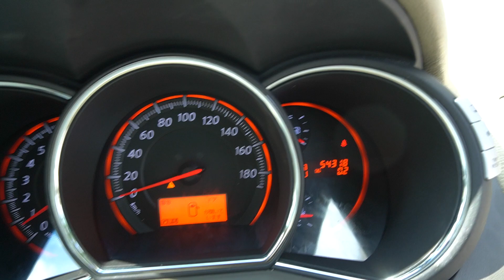SNA8754J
NISSAN MURANO 2.5 CVT ABS D/AB 2WD 5DR GAS/D